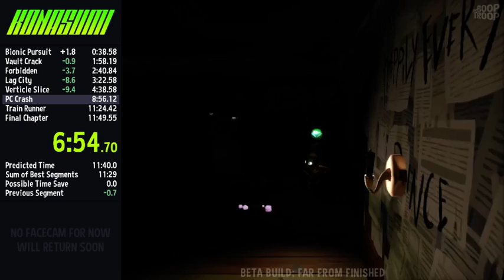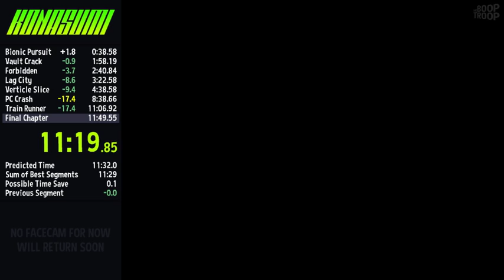A Hat in Time BETA - Any% Speedrun in 11:31.95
Got a new personal best in the A Hat in Time beta! I'm pretty satisfied with this time, and because of that I will be taking a break from this category.

View the A Hat in Time - Beta Build leaderboards!

Social Media!